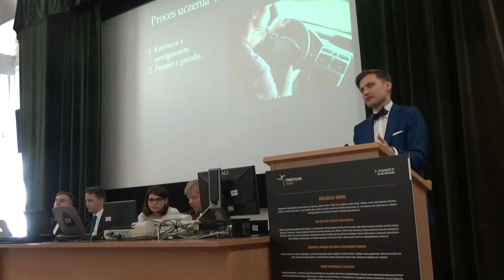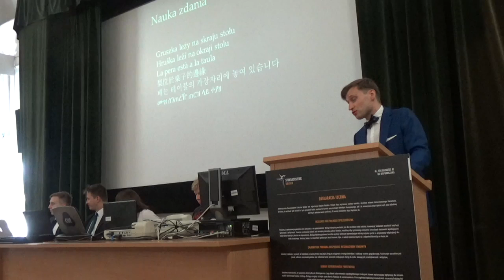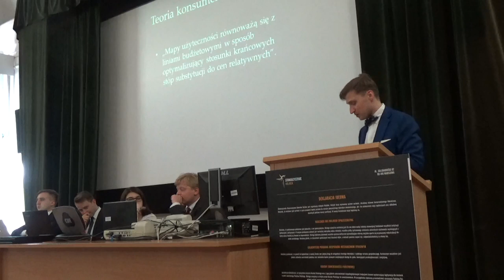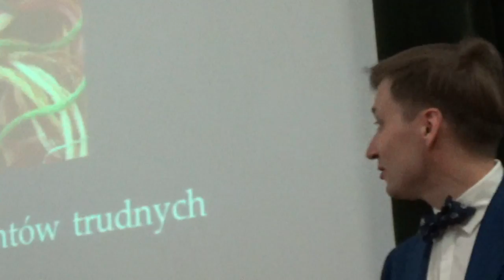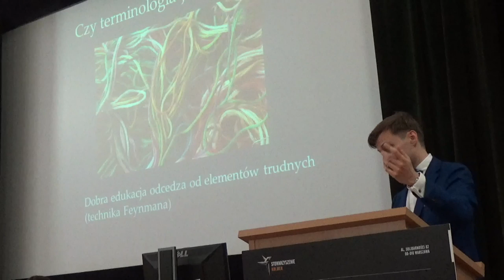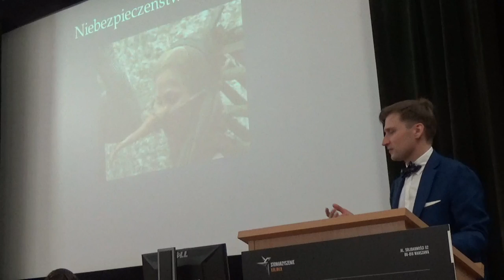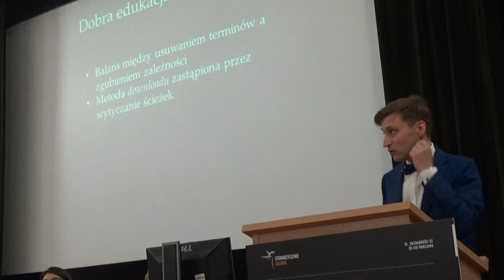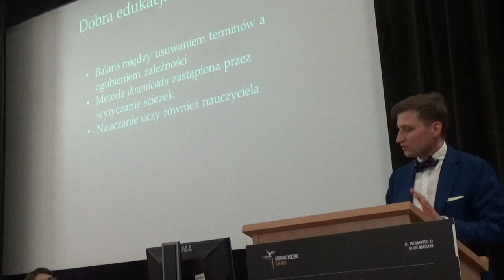Mateusz Machaj - Ekonomia uczenia ekonomii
Wystąpienie na gali LEM - Warszawa 1 lipca 2017.